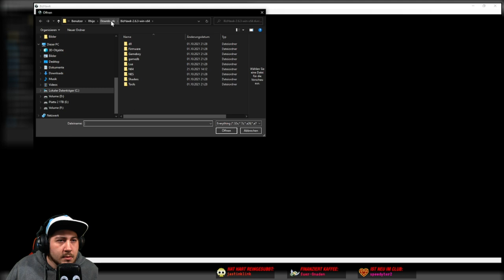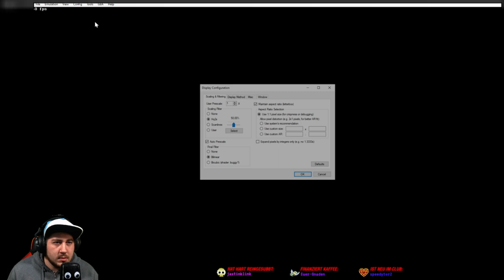⚔ Final Fantasy IV Advance 🐲 [GBA][Stream 1]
«Final Fantasy IV Advance»
2D- JRPG von Square Enix (2006)